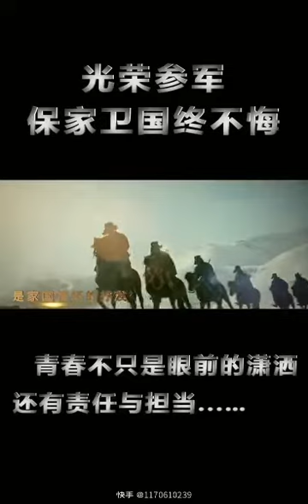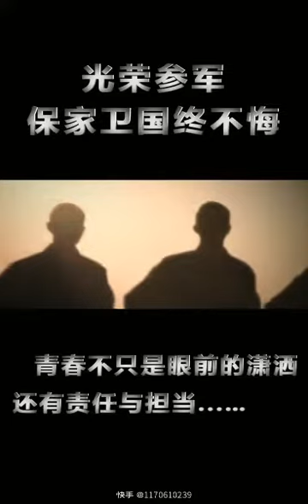中国人 --- 参军报国，中华好儿郎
love and peace , 致敬中国军人